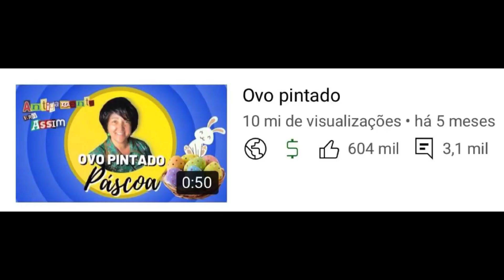ENSINANDO A FZER OVOS COLORIDOS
As professoras sempre tem ideias brilhantes para ajudarem seus alunos a interagir mais. E estes ovos coloridos foram uma sugestão que elas deram os alunos e foi muito bem aceito! Todo mundo se divertia brincando com os ovos e no final eles estão com outra cara!
Já divertiu desse jeito?? Comenta aí